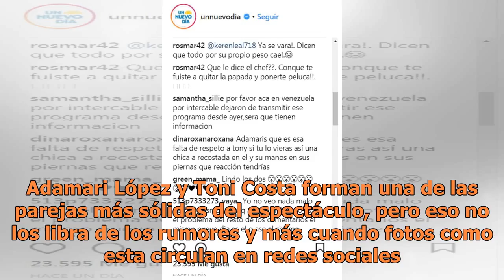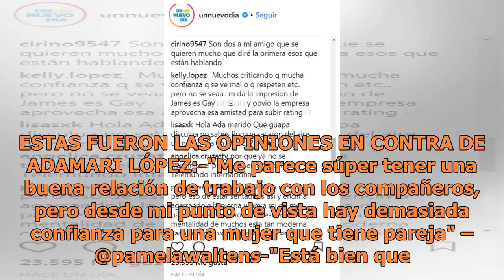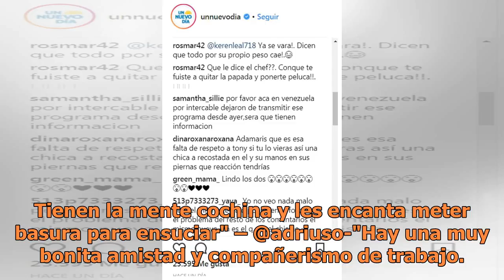Acusan de "infiel" a Adamari López por esta foto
Los seguidores de Adamari López se dividieron, algunos defienden a la conductora y otros señalan que es infiel (FOTO TOMADA DE WEB)Una foto de la puertorriqueña Adamari López, junto a su compañero de labores en "Un nuevo día", el chef James, ha dividido a sus seguidores, algunos la defienden y otros...